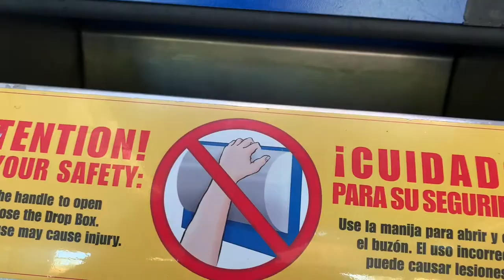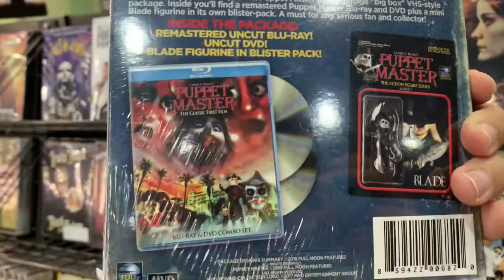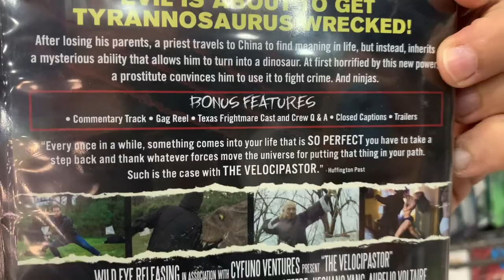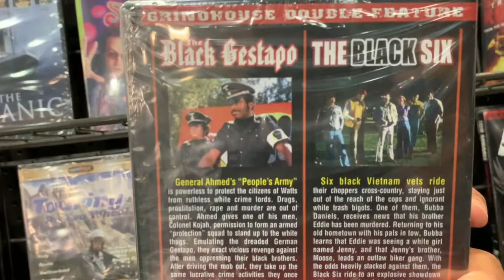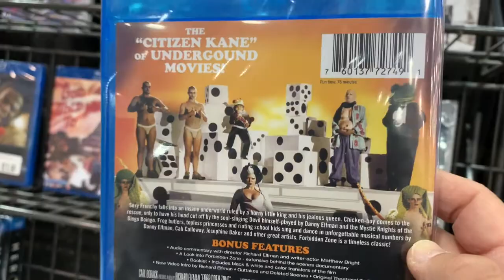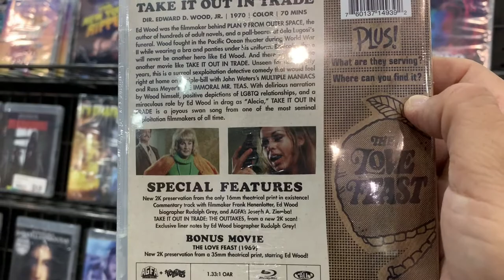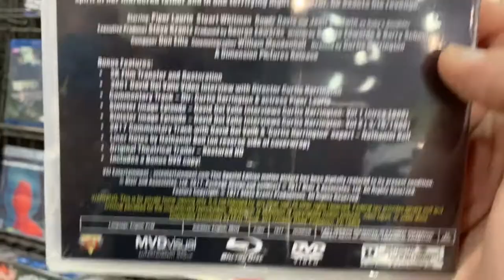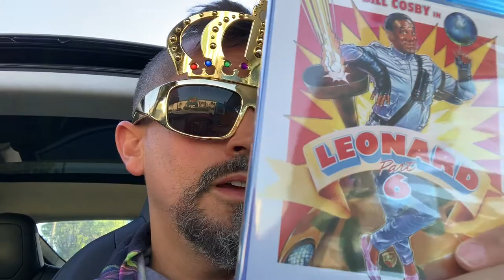IS FRY'S ELECTRONICS GOING OUT OF BUSINESS? [2020 update/Arrow Video Blu-rays]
Is Fry's Electronics going out of business? You won't believe what MC finds when he visits his local Fry's Electronics, besides a copy of LEONARD PART 6 on Blu-Ray for $3!